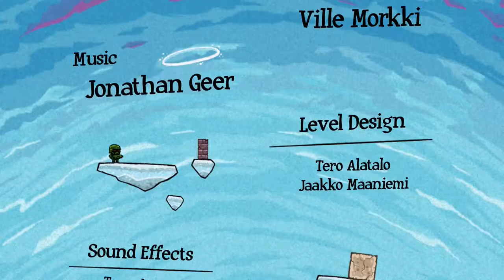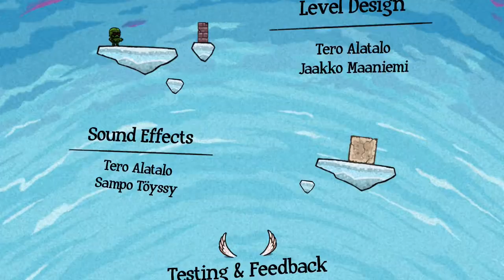King Oddball (PS4) Demo - Trial - 21 Minutes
King Oddball on PlayStation 4. This game is playable on PlayStation 5. Demo - Trial Version.
End the world with boulders! The King swings a boulder back and forth with his tongue and you get to release it by pressing a button. Time the release accurately and crush as many targets as possible with each boulder. Simple but addictive!

Extra boulders are awarded for crushing three or more targets with a single throw. Master the game by anticipating how boulders roll, bounce, and launch from explosions. Take advantage of collapsing structures too!

Conquer the world in more than 120 fun and increasingly challenging levels!
PlayStation 5 gameplay. Genre: Puzzle. E10+ - Everyone 10+